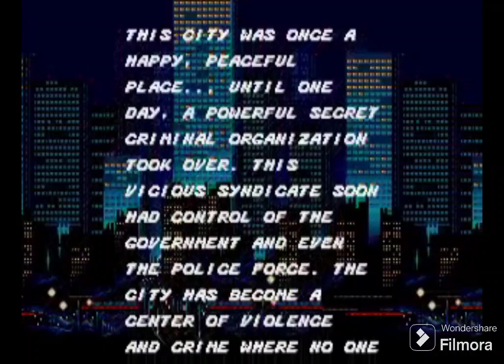Streets of Rage-Sega Genesis some gameplay.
Here you have the first I'm the series of Streets of Rage games. it's basically Sega's answer to Final Fight for the SNES only better because you actually get two player co-op right out of the box! it's a two player beat em up. You are trying to work your way through all the street (no pun intended) thugs on your way to Mr. Big himself. That's your basic premise. Each character has different moves, and some moves can even be done cooperatively. In a pinch, call in a squad car to take all the enemies on screen out minus the level boss unless he's almost dead too.  At any rate, the game is a lot of fun if you like beat em ups. The music is AWESOME and I remember back in the day, actually recording it and listening to it in my car! no lie! So sit back, relax, and enjoy some gameplay of Streets of Rage for Sega Genesis. And I'll catch you on the next level. ✌️